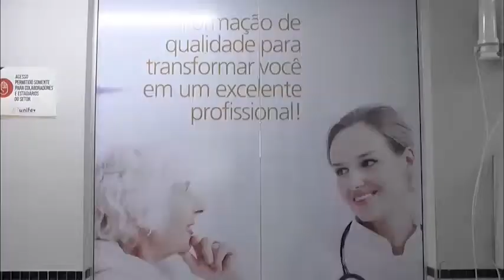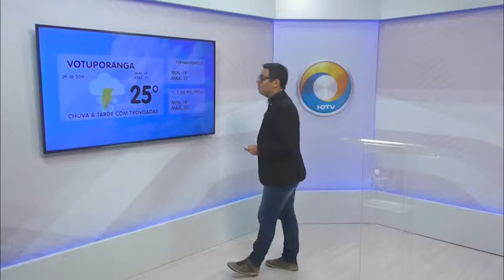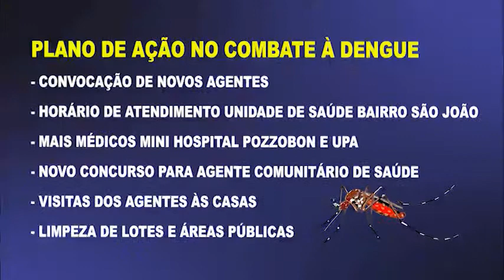TVU 2ª edição 08/05/19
TVU 2ª edição 08/05/19: os cursos de farmácia e medicina da Unifev vão realizar neste sábado, uma série de atendimentos gratuitos à comunidade, nas praças são bento e em frente a concha acústica. Confira.